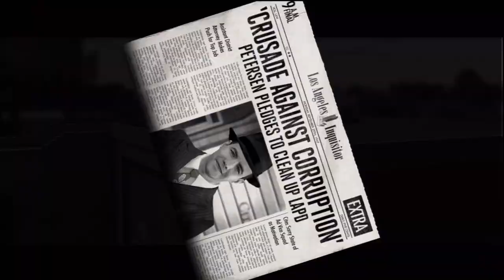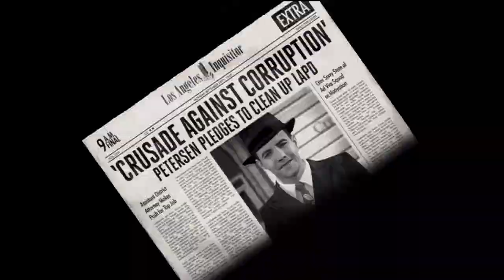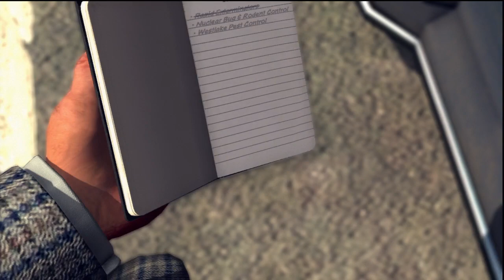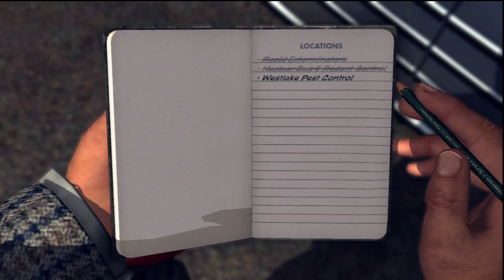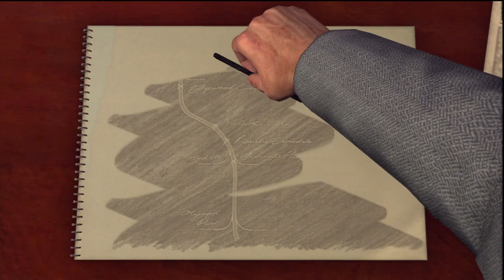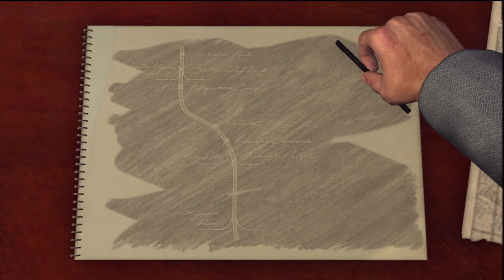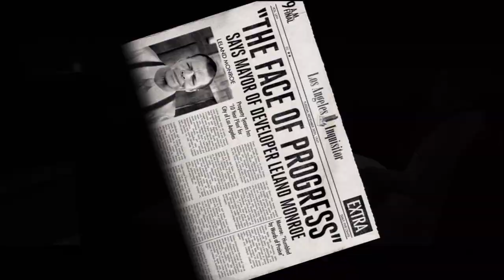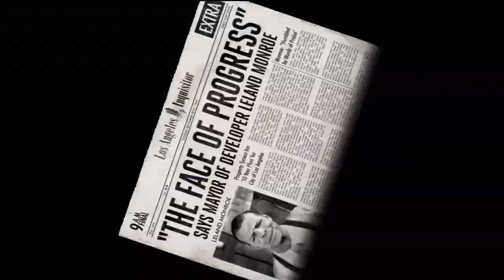LA Noire "A Different Kind of War" part 1 of 2 (last story case) 5star walkthrough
Last story case.  Part 1 of 2

Locations of all clues and newspapers.